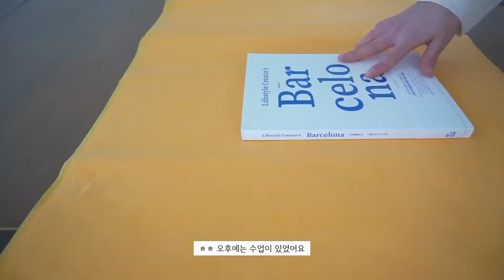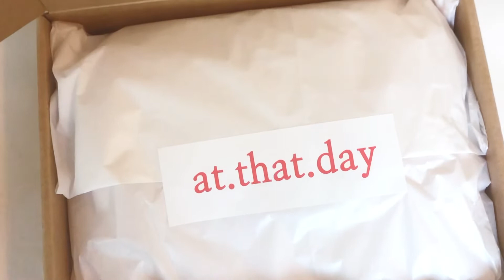아뜰리에 그무렵 vlog / 4월 이야기 , 웨딩촬영, 웨딩부케, 플라워클래스, 플로리스트 일상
안녕하세요-
바빴던 봄날을 보내고 오랜만에 영상을 업로드 해요 ..!

감사합니다!

Hello-
I uploaded this video after a busy spring season..!